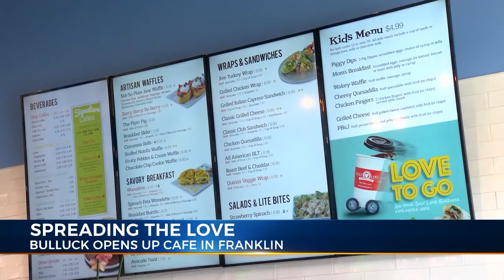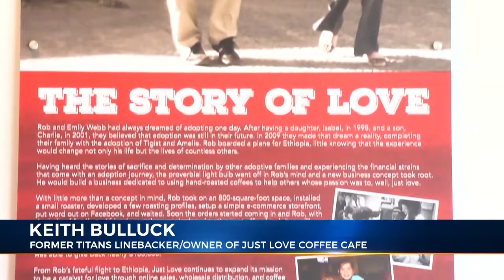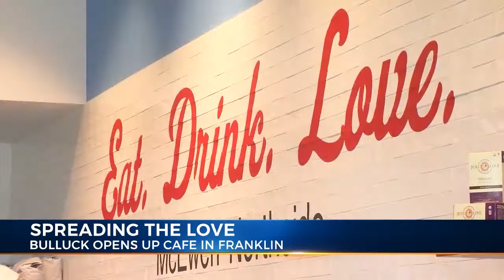Former Titan Keith Bulluck opens up Just Love Coffee Cafe